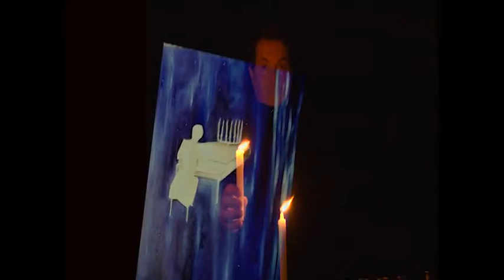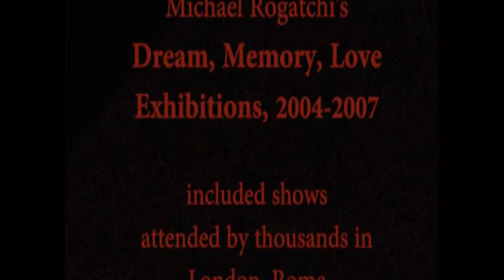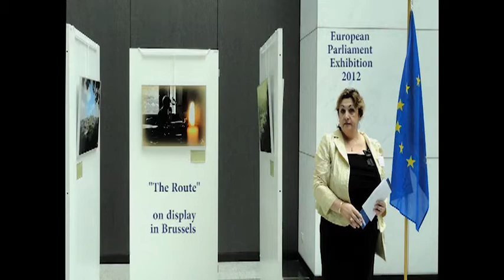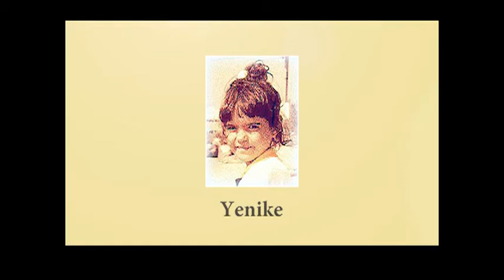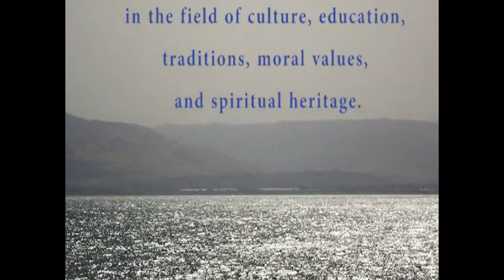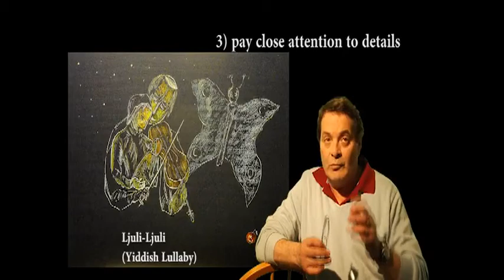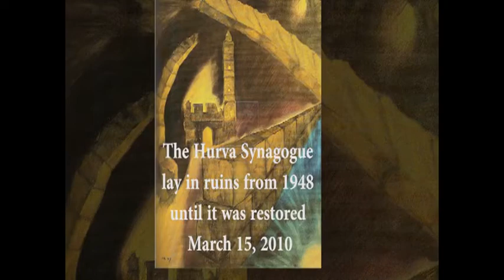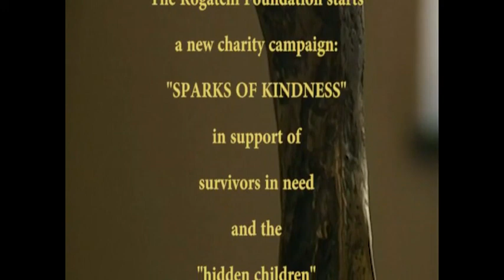MELODY OF LIGHT: LIFE & ART OF INNA AND MICHAEL ROGATCHI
Melody of Light is a documentary profile of the artistic and philanthropic couple, Inna and Michael Rogatchi, co-founders of The Rogatchi Foundation
The profile  has been produced upn the request  and for Jewish Life TV ( JLTV) , Lons-Angeles based major international TV channel. Melody of Light as the Chanukah Special programm has been aired by the JLTV several times in November-December 2013.
The prorgamme tells about the Rogatchis' life, their art and  philanthropy world-wide. Michael Rogatchi is an internationally renowed European master of the 'metaphorical expressionism'; Inna Rogatchi is internationally acclaimed writer, fine art photographer, movie maker and scholar studying inter-connections between people, history, and culture. She is also the author of Lux Sei Photo Art (C) concept in fine art photography.
The Rogatchis were awarded with The Couple of the Year Award for the Contribution into the Arts and Culture by the biggest in the USA the New York Jewish Children's Museum, and they are receipients of many other international awards and recognitions.  More about the Rogatchis' art and activities - at the Foundation